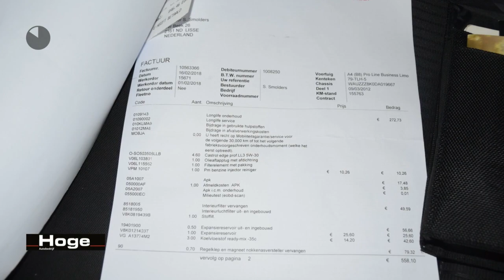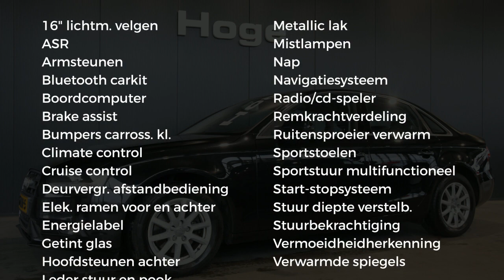Audi A4 1.8 TFSI Pro Line Business Airco Navigatie Cruise control Inruil mogelijk